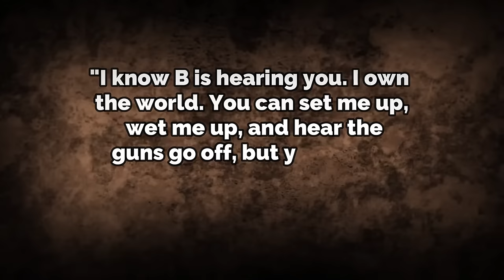50 Cent Is FURIOUS: "He is The BIGGEST SNITCH Out There!"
50 Cent Is FURIOUS: "He is The BIGGEST SNITCH Out There!"